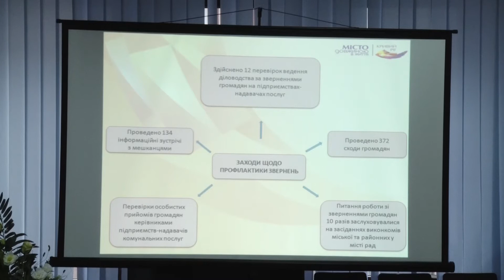Засідання виконкому міськради